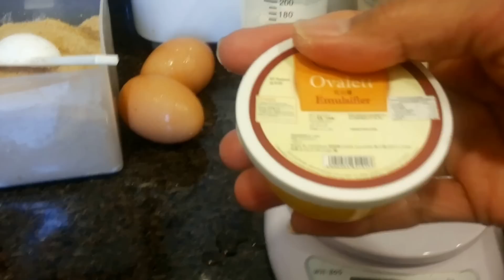Cara Membuat PutuAyu Empuk